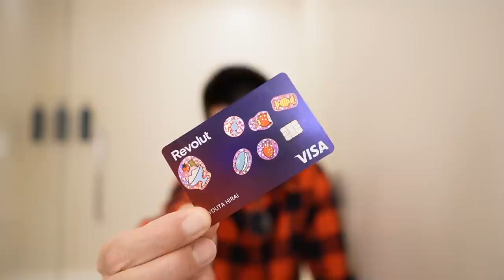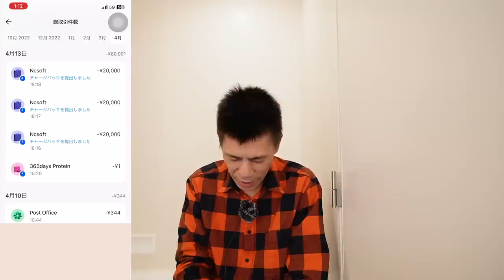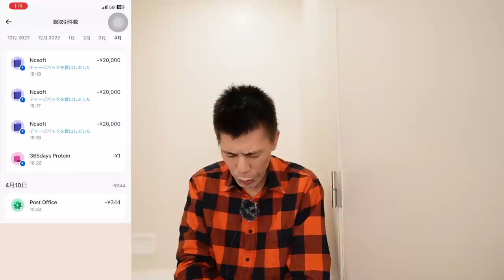不正利用されました。もうプリペ嫌いです。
3Dセキュアにも対応してるのでSuicaチャージ、PayPayでも利用可能💳